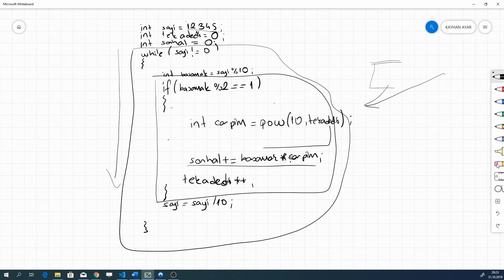C++ ile Programlamaya Giriş - Döngü Uygulaması (Basamakları Bulma)